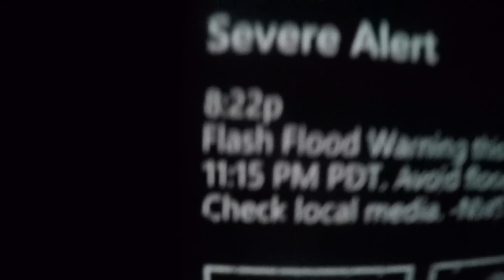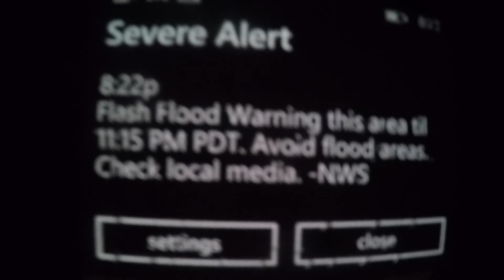Lake Mead - Lightning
Lightning storm from the mountains of lake mead, happening over las vegas.